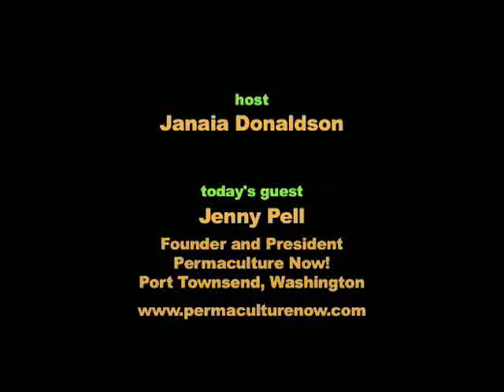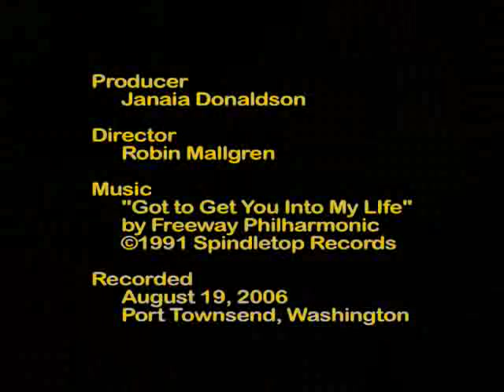How Do I Invite You to Grow Food?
Peak Moment 153: Jenny Pell's infectious enthusiasm will sweep you up into creating a future that's beyond sustainable — to one that's "additive". This lively permaculturist suggests that you belong where you live and get (re)connected to your "chain of inputs and outputs". She invites us to to regain skills, especially in food production, and to participate in creating abundance, which is "the only way forward, the only way for the human family to survive."